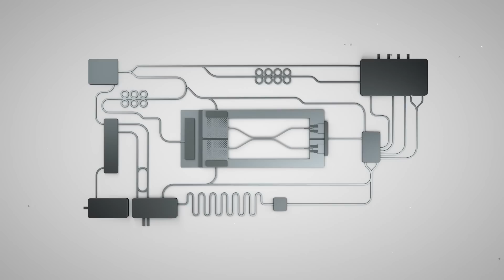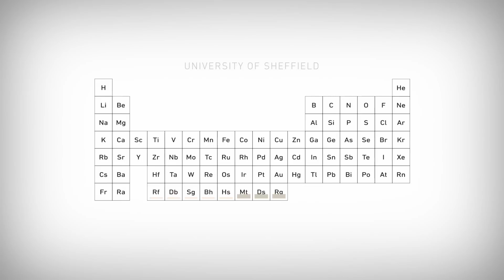Quantum Computing with Light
In this animation we explain what a quantum bit (qubit) is and why a quantum computer can be better than a classical computer. We describe our vision of how to build a quantum computing circuit using light on a chip, which is our plan for the near future.

Quantum Light was exhibited at the Royal Society Summer Science Exhibition 30 June to 5 July 2015

Subtitles available in Chinese, English, German, Italian, Lithuanian,  Polish, Portuguese, Russian, Spanish and Ukrainian.

DIRECTED BY
Emiliano Cancellieri
Pieter Kok
Maksym Sich

PRODUCED BY
Gareth Jones, 23i.co.uk

WRITTEN BY
Pieter Kok
Emiliano Cancellieri
Branislav Dzurnak